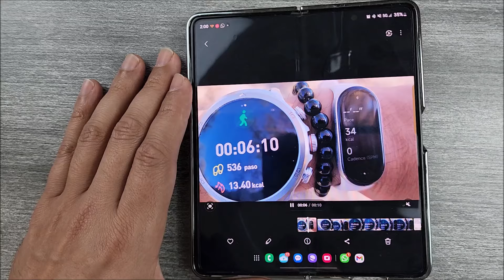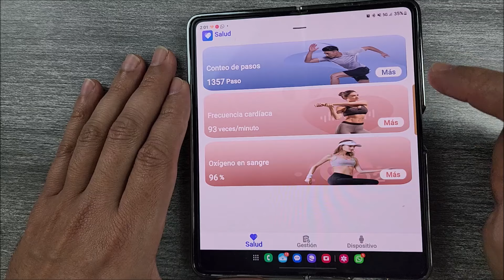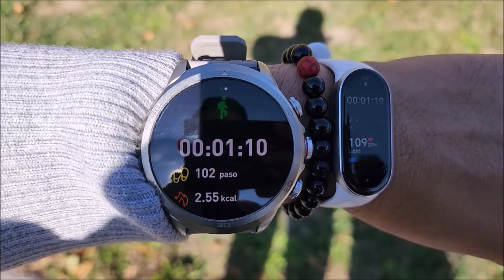VWAR CORE 4 - ¿ QUE TAL SUS SENSORES ? 🤔